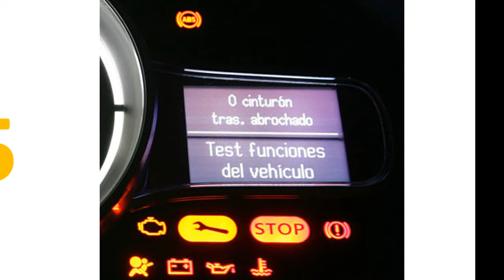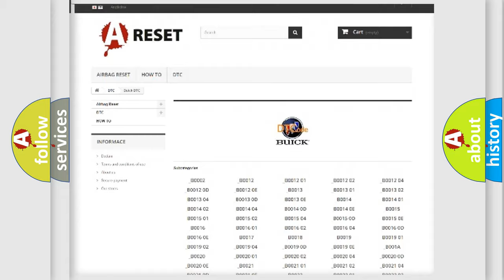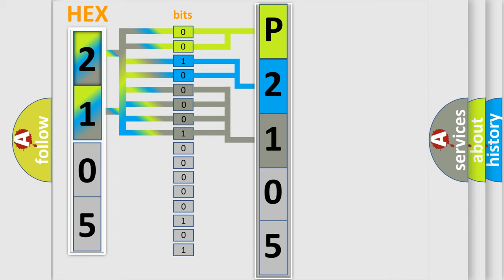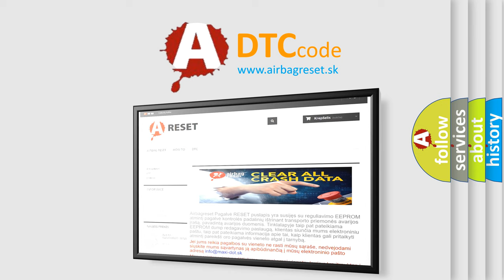DTC Buick P2105 Short Explanation